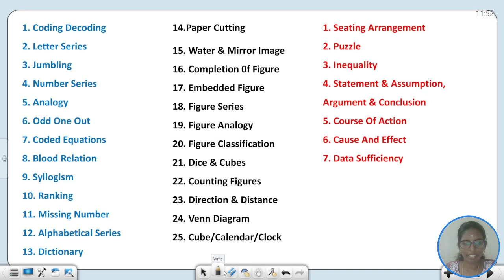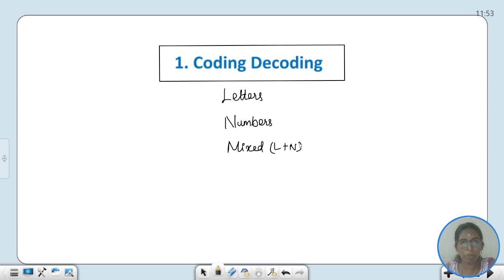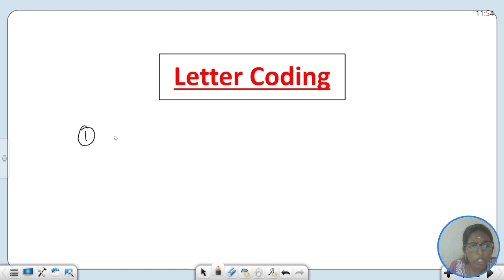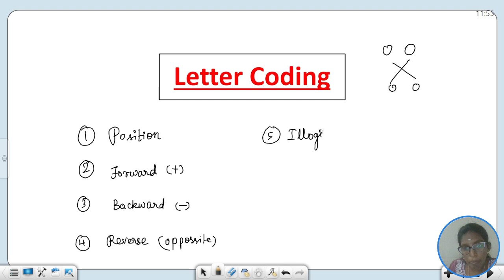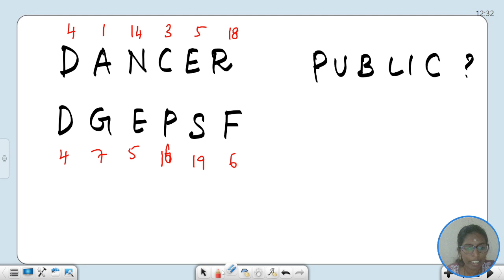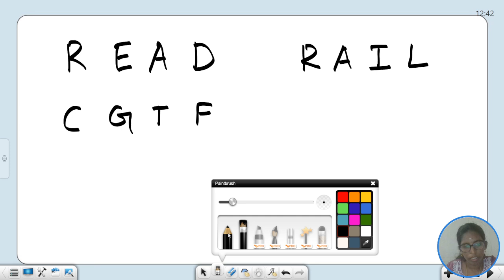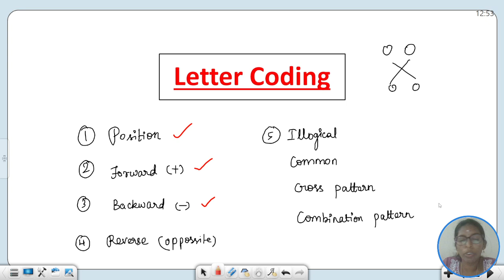CODING AND DECODING | TNPSC GROUP 2A MAINS REASONING | SUB - ZERO BATCH | COMPLETE BASICS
Books available : (For Bank & SSC)

For paid TNPSC Group 2A Eng course
WhatsApp to 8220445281 TNPSC GROUP 2A MAINS REASONING

For paid tnpsc Group 2A course